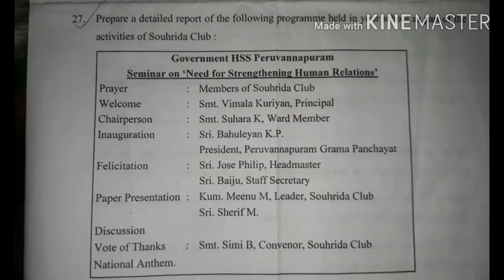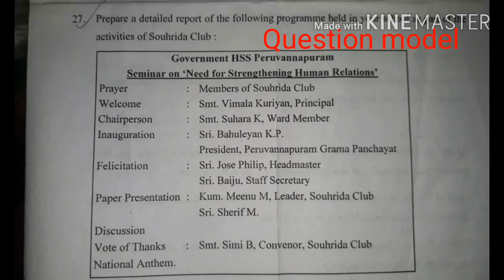program report | +2 say and improvement questions #+2 English important question | sebi English hub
plus two English
important question
repeated question
#+2 say and improvement English question
program report